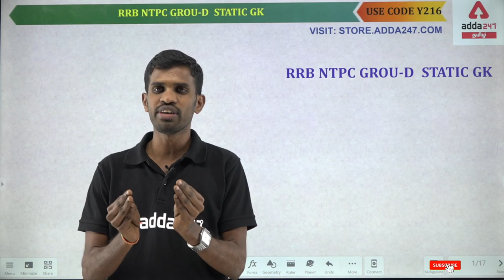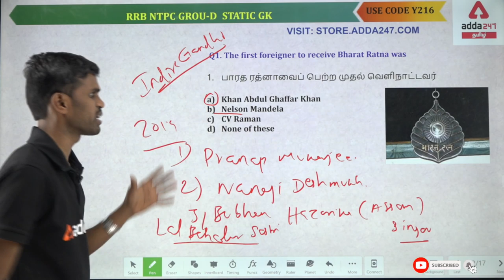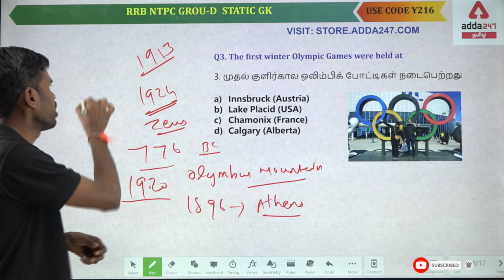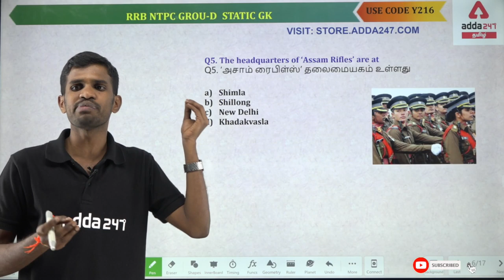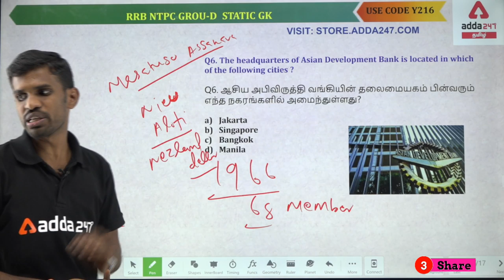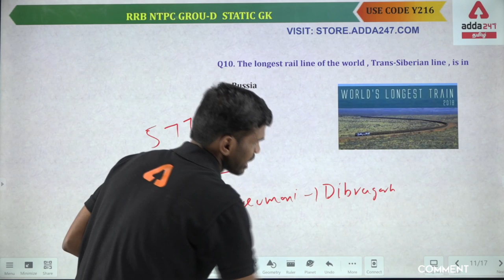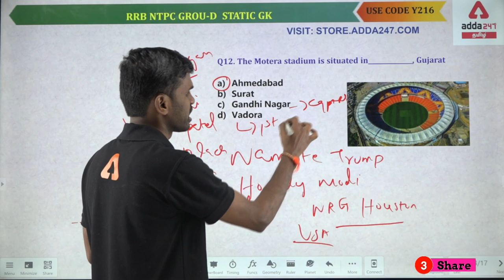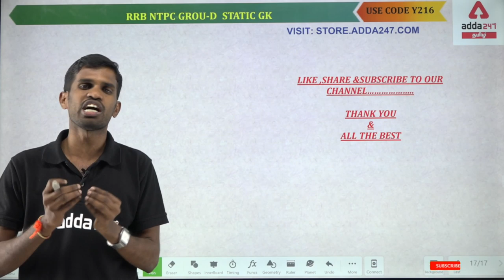TNPSC | RRB NTPC | Group D | General Knowledge | Static GK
""Adda247's 10th Anniversay Offer""
50% + Extra 10% on App